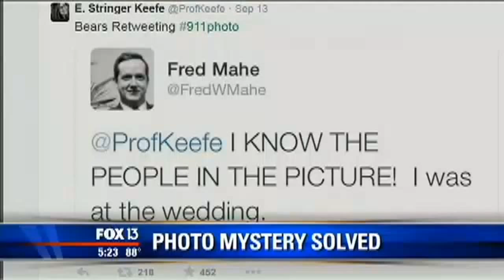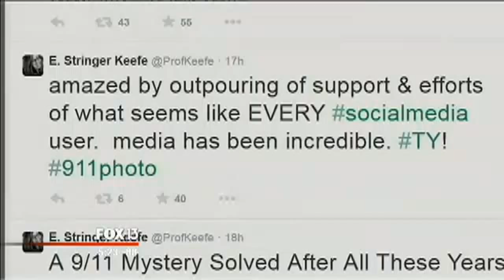Photo found in 9/11 Ground Zero wreckage finds its way back home, 13 years later